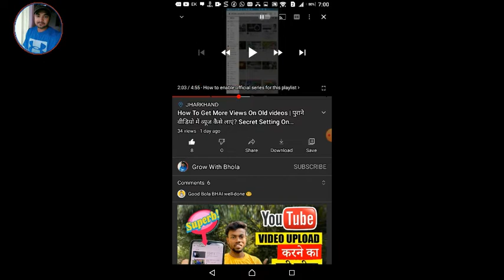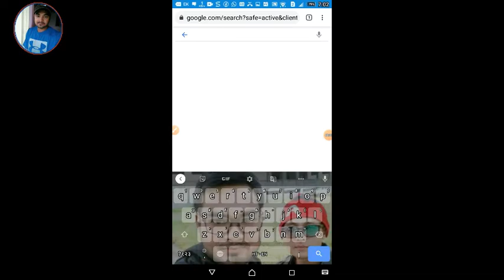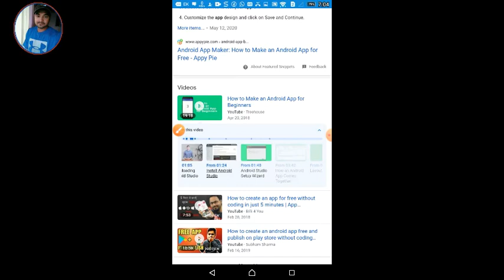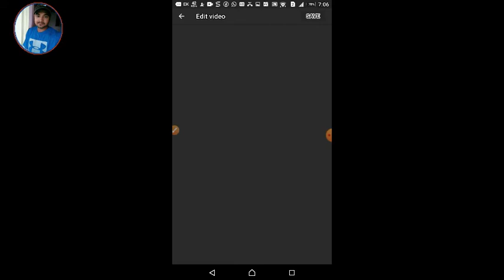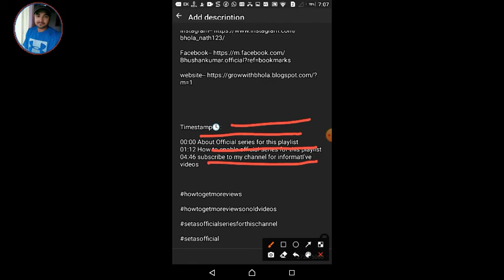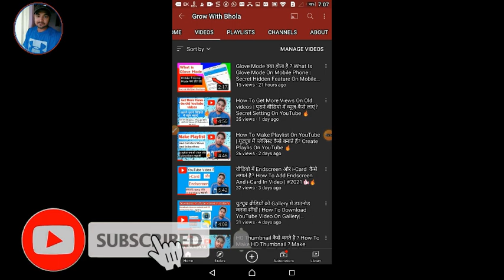What Is Timestamp | What Is Chapter On YouTube | How To Add Timestamp Or Chapter In YouTube videos🔥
Hey Friends welcome to my YouTube
channel "Grow With Bhola" I hope you all are   doing good

       Dosto is video me maine aapko ye btaya haI ke app apne YouTube video me timestamp ya chapter kaise lga sakte ho or timestamp kya hota hai or timestamp ya chapter YouTube videos me lagane ke kya fayde hai

1) what is timestamp
2) what is chapter
3) how to add chapter in YouTube videos
4) how to add timestamp in YouTube videos
5) chapter kya hai
6) Timestamp kya

Timestamp🕓:
0:00 intro
1:19 What is chapter or timestamp
2:35 Benifit to add  chapter
4:10 How to add chapter or timestamp